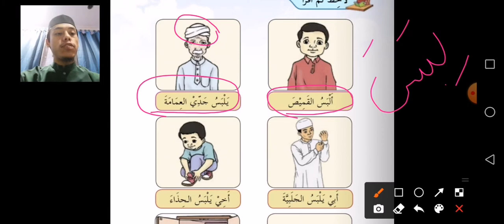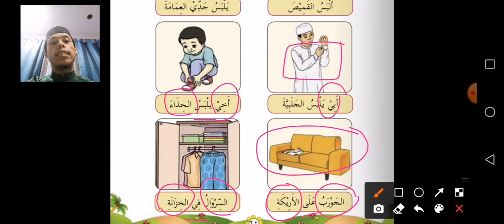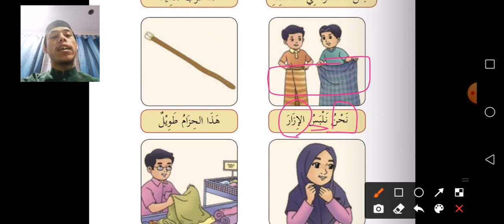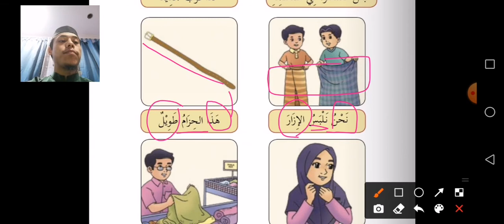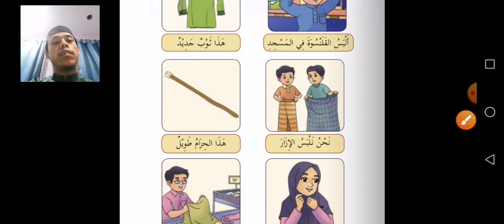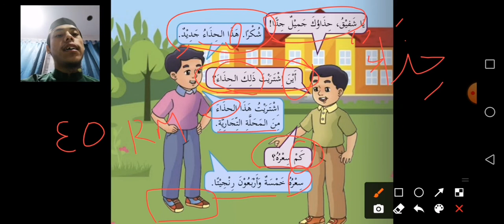Bahasa Arab Tahun 2 - Pakaian (Bahagian 2)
Buku Teks Bahasa Arab Tahun 2 JAIS m/s 24